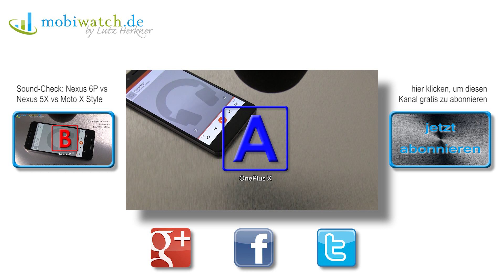Sound-Check: Huawei Mate 8 vs HTC One M9 vs OnePlus X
Das Huawei Mate 8 befindet sich derzeit im Test, und dabei stellte sich nicht nur heraus, dass der Kirin 950-Prozessor enorm stark ist, sondern auch der Lautsprecher – wenngleich nur Mono. Deshalb darf sich das Huawei Mate 8 im Ring mit der amtierenden Lautsprecher-Referenz messen, dem HTC One M9. Dritter im Bunde: das OnePlus X. Der Sound-Check beginnt den Vergleich als "Blind Audition", damit ihr euch ohne Vorurteile eure eigene Meinung bilden könnt.

Was tippst Du: Welches ist das Mate 8? Und welches gefällt Dir am besten? Hinterlasse Deine Meinung in den Kommentaren!